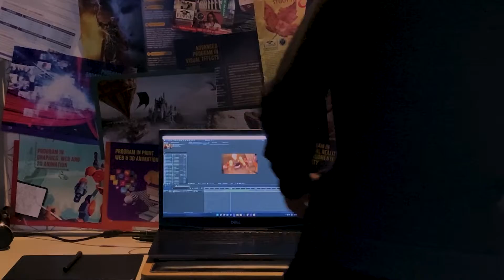floating book VFX | Rehan Babani | weddings by HHC